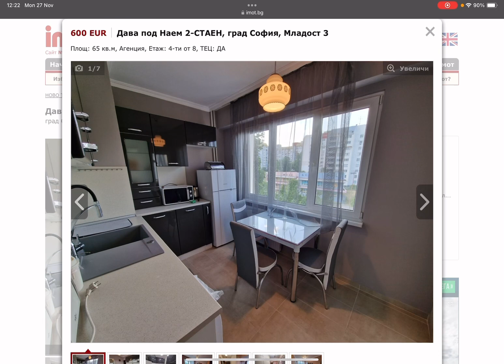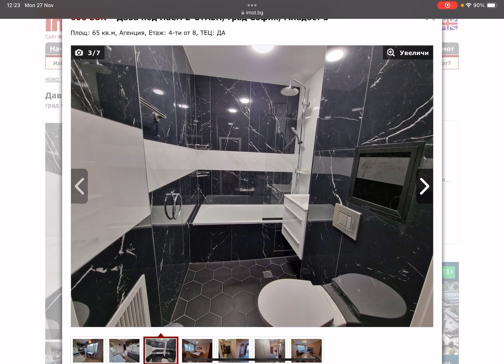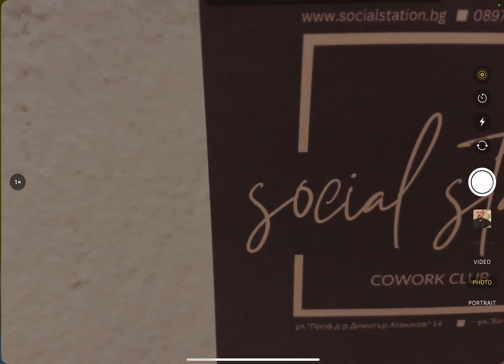Грешките на наемодателя